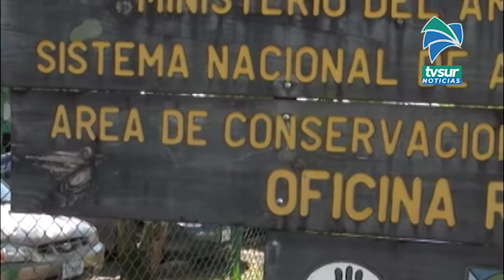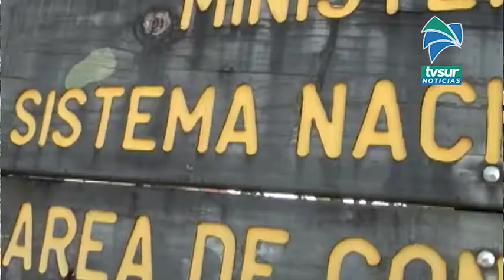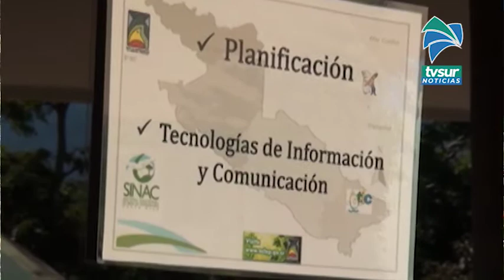Denuncias por delitos ambientales incrementaron durante la pandemia